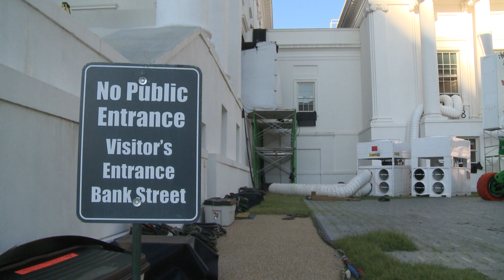Looking for Hollywood stars filming 'Lincoln' in Richmond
Mark Holmberg reports in 2011 on the search for movie stars filming 'Lincoln' in Richmond.